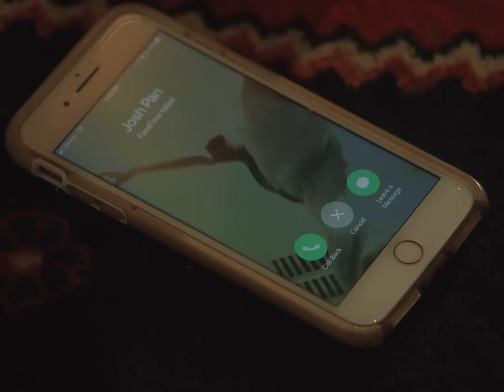josh pan - take your time [Official Music Video]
Lyrics:

hey i just wanted you to know
i just wanted you to blow
some smoke
my way
blow some smoke
my way

hey i just wanted you to say
i just wanted you to pray
for me
you're saving me
believe in me
Today

please don't kill my vibe
you're breaking me
you know it's me

please don't let this die
cuz it's all a dream
you're waking me

please don't let this slide
you're wasting time
it's not my life

please go take your time
believe in it
you're breathin it

Credits:
Dodum Kim
Nicholas Morillo
Axel
Reign Ayanna

Production Company - Villa House
Director - Daniel Henry
Executive Producer - Jimmy Sudekum
Producer - Henry Reed

DP - Trevor Wineman
1st AC - Ajiri Akpolo
Gaffer - Brendan Kenney

Art Director - Honor Hamilton
Set Decorator - Brandon Clark
Production Assistant - Karla Mera